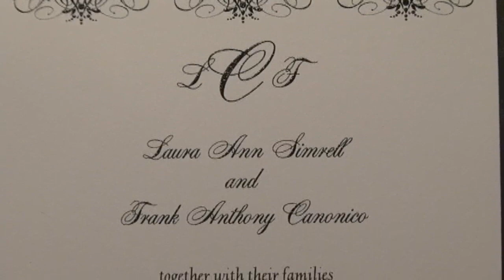Ritz Carlton Naples ~ Laura and Frank Wedding Video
Laura and Frank were to be married on the beaches of the Ritz Carlton, Naples, FL.  However, Tropical Storm Debbie changed everything. The wedding now had to take place inside the Ritz Carlton's Beach House. The setting was beautiful, away from the rain and wind.  Our couple was excited to become husband and wife and the change of their location was not a cause for concern in a day of pure happiness.